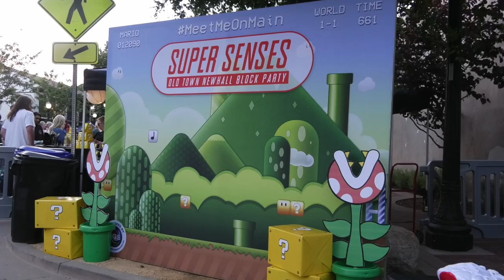Senses Block Party - Gianna Echeverria